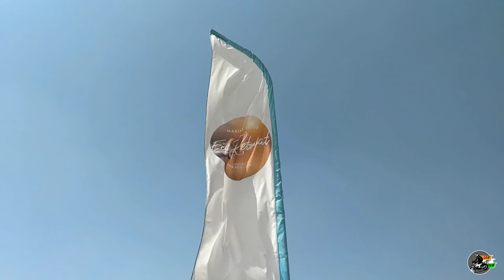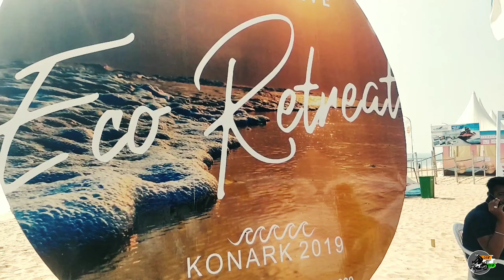Ride to ecoretreat with my Modified Caferacer.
Ride to Konark Ecoretreat
Puri Konark marine drive by Caferacer
ECO RETREAT
This is an initiative taken by odisha govt.
Here you can experience the camping,ecotour ,trekking, swimming, watersports like(jet ski,power boat, surfing),offroading,paragliding etc
Also u can experience the cultural events here with the very known and very popular Bollywood and ollywood artists,singer and dancers.
Here u can taste the seafoods and many more delicious foods from different parts of odisha.
Last date of this event is Dt-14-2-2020

• Keep Watching & Keep Supporting for more intresting Videos.
LIVE TO RIDE (ABOUT)
My Name is Sarbeswar Mohapatra from KHORDHA (ODISHA)
• Here you will find the best motorcycle content ,Riding ,Trip series,Places,Adventure and also shares my experience and Travel Expertise via social media and through my videos.
               I enjoy riding Bikes,Travelling,having fun and inspiring others.

• THANK YOU SO MUCH EVERY ONE FOR WATCHING !!!